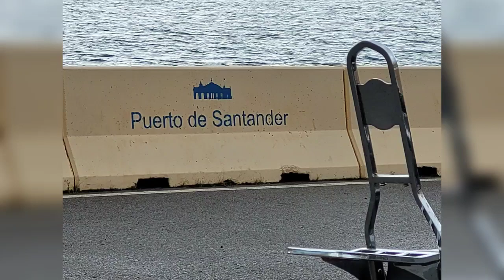Brittany Ferries - Pont Aven what to expect.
First time travel in self build camper. Travelling with a dog.